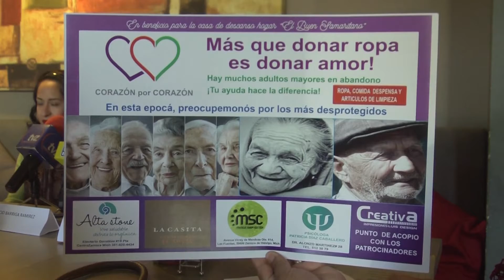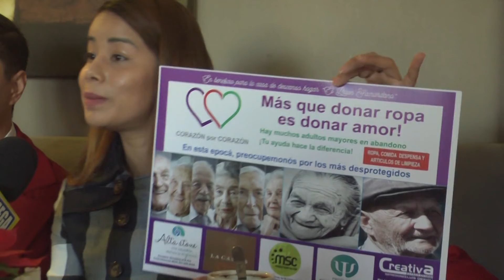Lanzan campaña en apoyo de adultos mayores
La señora María Hernández es la encargada de atender a los adultos mayores que llegan al albergue, tiene varios años realizando esta loable labor